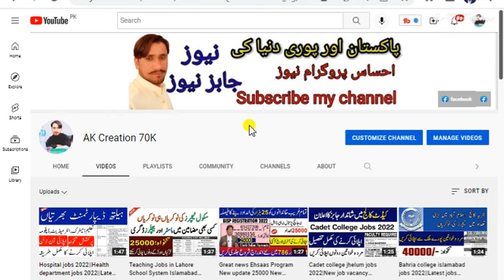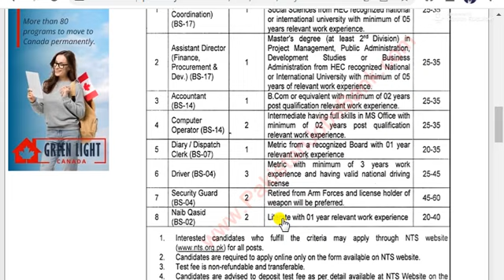Punjab ShehreKhamoshan Authority Faisalabad Jobs 2022|New jobs 2022 in pakistan today|Govt jobs 2022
Punjab ShehreKhamoshan Authority Faisalabad Jobs 2022|New jobs 2022 in pakistan today|Govt jobs 2022|Punjab Shehr-e-Khamoshan Authority Faisalabad Jobs 2022 July NTS Apply Online Drivers & Others Latest

job
jobs 2022
central govt jobs
punjab jobs
jobs 2022 government
2022 jobs